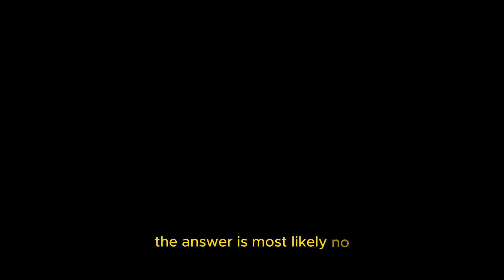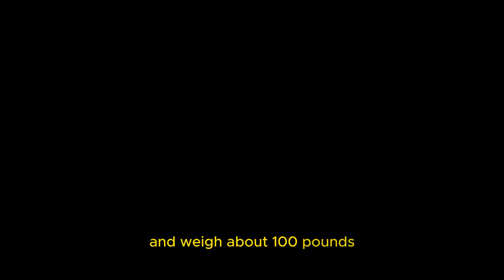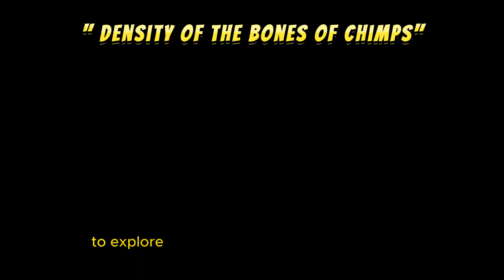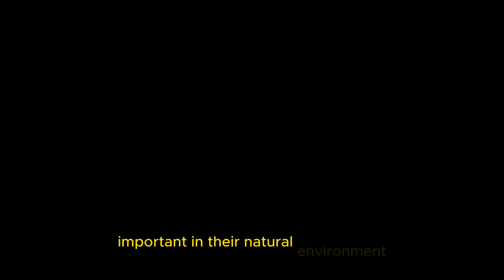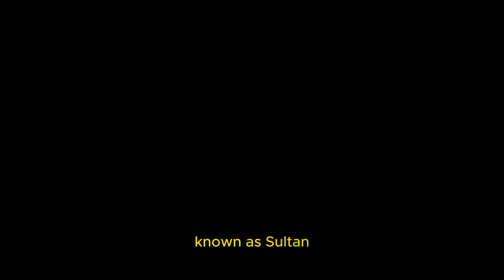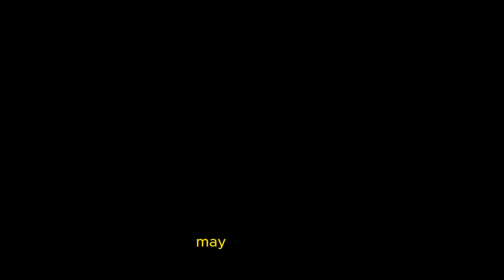Chimpanzee vs Human | Who will Win | Sweet Nature Vibes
How Strong Is a Chimpanzee vs. a Human?

Have you ever wished you had the fighting skills to battle a chimpanzee? I would venture to say that the answer is no. Chimpanzees are among the most powerful animals in the world; they can kill people and even pull off their limbs. How powerful are they, nevertheless, when contrasted with a human? Yes, we will be addressing that exact subject in today's video!